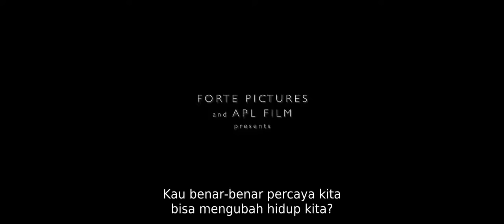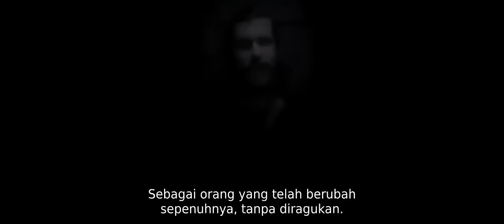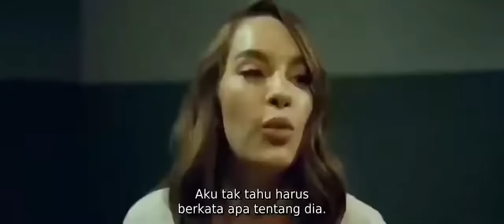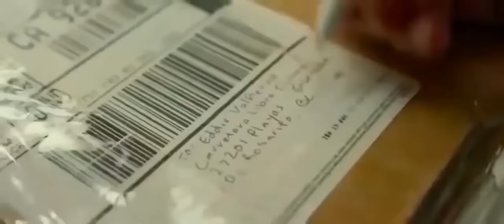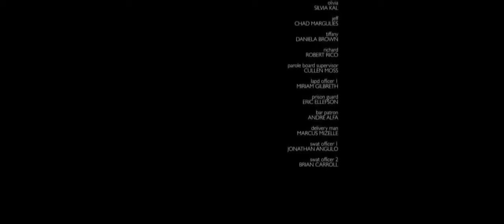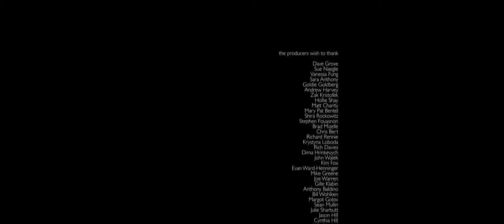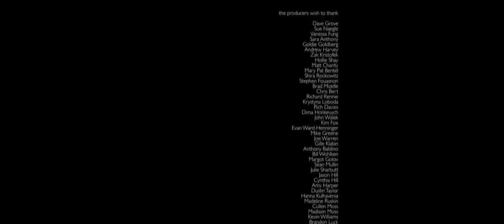Film Action Keren 2023 Subtitle Indonesia